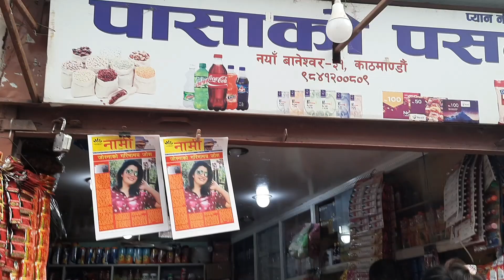Balen Shah's Action is Good Good from Pasa Aunty